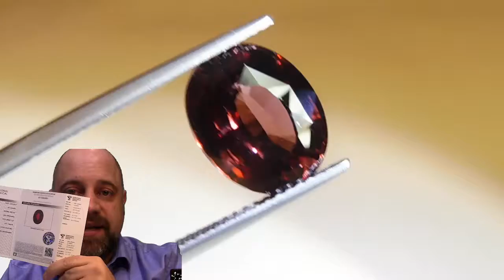Sold, please visit - IGIZ0009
Sorry, this stone is already sold, but you can view more Zircon on the website at this